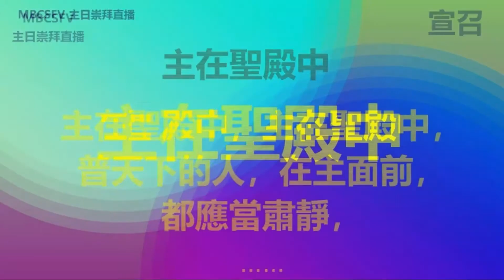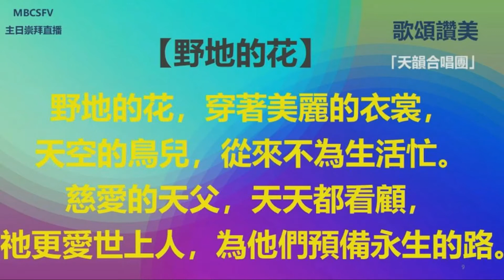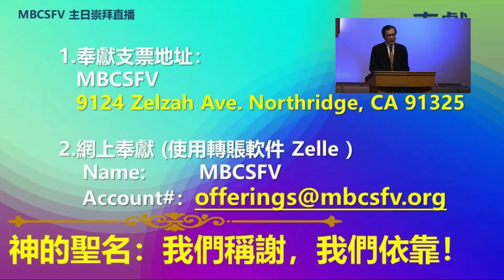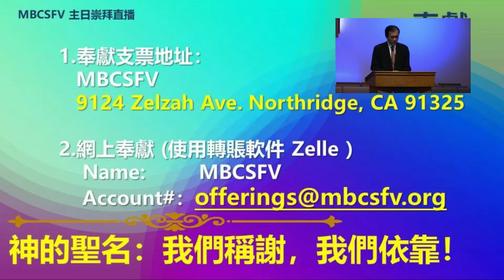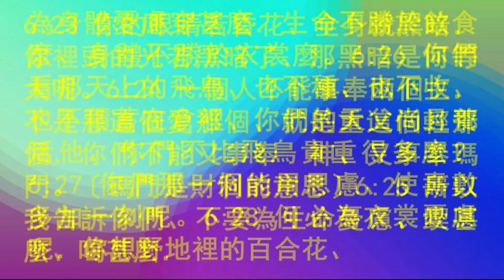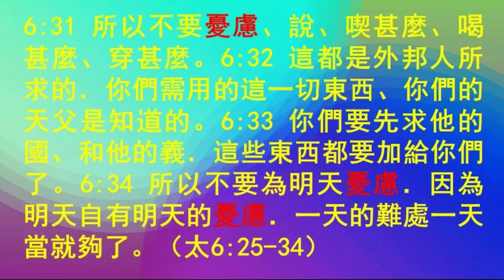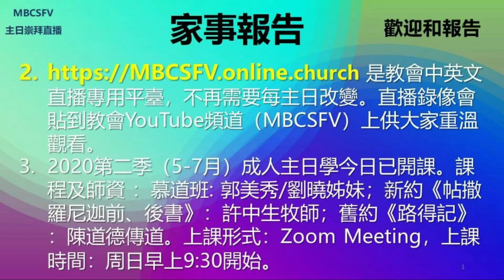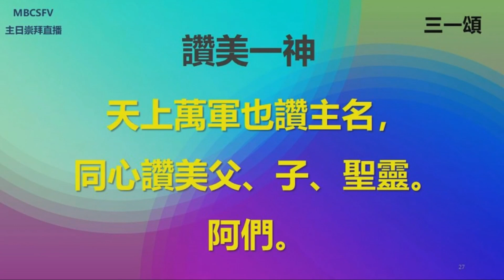天國快樂人的生活態度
谷區國語浸信會 袁家銳牧師 主日證道 05/03/2020
經文 - 馬太 6:19-34節